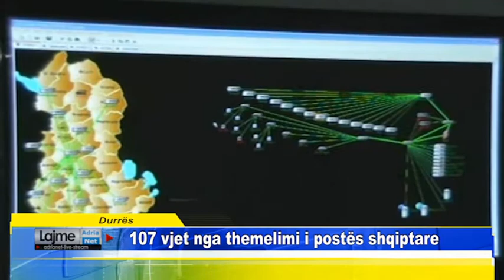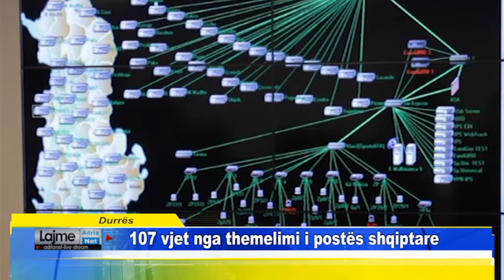107 vjet nga themelimi i postës shqiptare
107 vjet nga themelimi i postës shqiptare